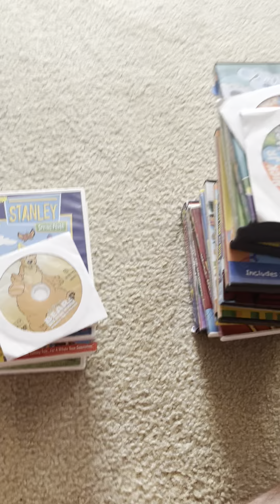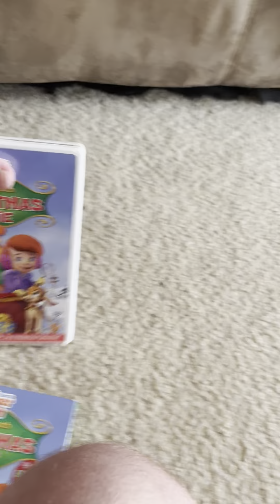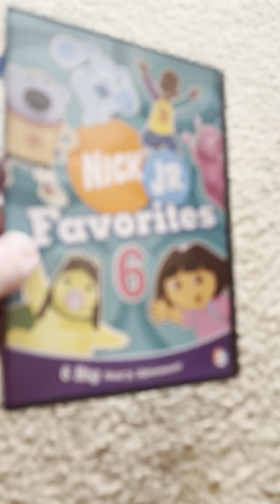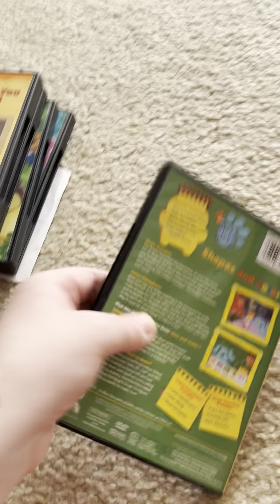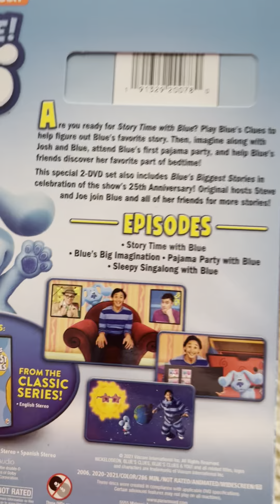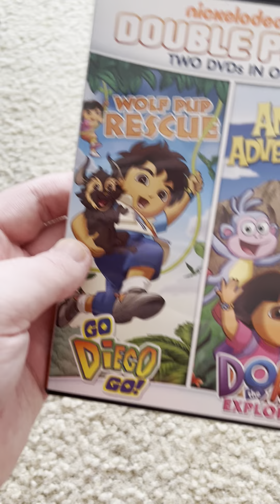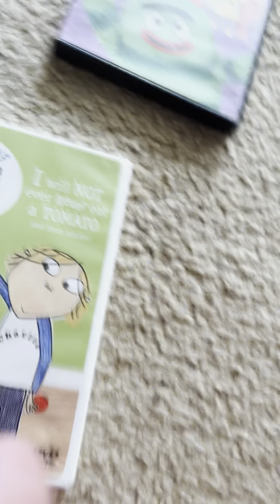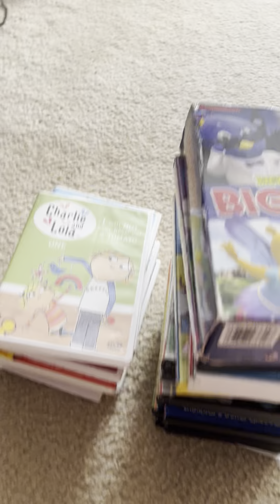My Playhouse Disney/Nick Jr DVD collection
Sorry it’s been a little while since my last video, I’m running out of video ideas😂